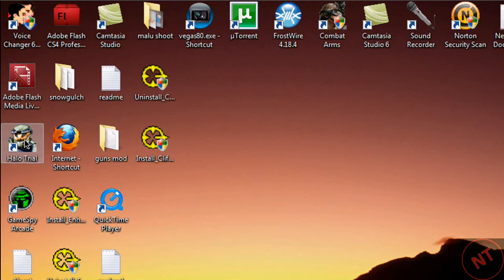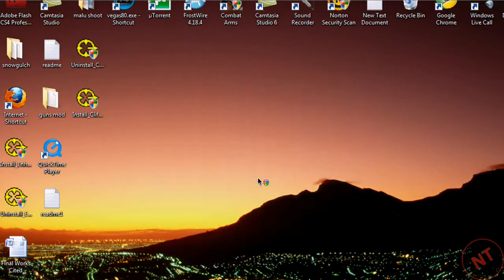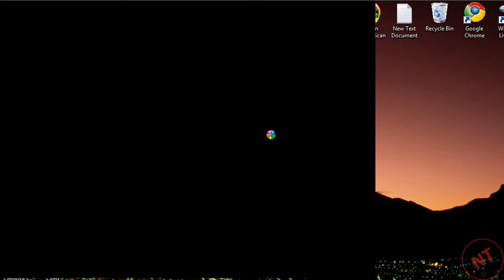[HD] how to install an setup cliff mod for halo trial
links
installer

README!!!